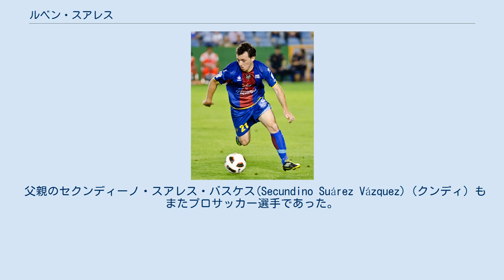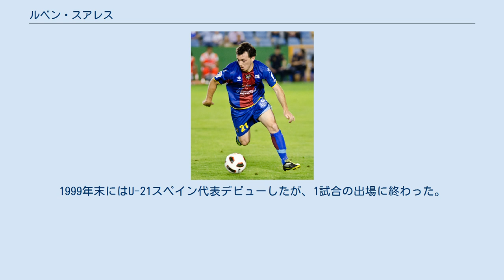ルベン・スアレス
ルベン・スアレス・エストラーダ（Rubén Suárez Estrada, 1979年2月19日 - ）は、スペイン・ヒホン出身のサッカー選手。
ギリシャ・スーパーリーグ、シュコダ・クサンティFC所属。
ポジションは攻撃的ミッドフィールダー、セカンドストライカー。
 父親のセクンディーノ・スアレス・バスケス(Secundino Suárez Vázquez)（クンディ）もまたプロサッカー選手であった。
ディフェンダーとしてスポルティング・デ・ヒホンで300試合以上に出場した。
 アストゥリアス州・ヒホンに生まれ、地元のスポルティング・デ・ヒホンの下部組織（マレオ）で育った。
1998年にトップチームデビューし、6シーズンの間セグンダ・ディビシオン（2部）でプレーした。
2004年に同じセグンダ・ディビシオンのエルチェCFに移籍して4シーズン過ごした。
 2008年7月、やはりセグンダ・ディビシオンのレバンテUDに移籍した。
2008-09シーズンはストライカーのアレクサンドレ・ガイヨが腓骨に深刻な怪我を負ったため、ルベン・スアレスが代役を任され、チーム最多の12得点を挙げた。
2009-10シーズンも二桁得点を挙げ、2シーズンぶりのプリメーラ・ディビシオン（1部）昇格に貢献した。
2010年8月28日のセビージャFC戦(1-4)において、31歳6ヶ月9日にしてプリメーラ・ディビシオンデビューを果たし、PKでトップリーグ初得点を挙げた。
 2011年9月25日のRCDエスパニョール戦(3-1)では2本のPKを決めて3連勝に貢献した。
10月26日のレアル・ソシエダ戦(3-2)では後半ロスタイムに決勝点となる直接フリーキックを決めた。
 U-18スペイン代表、U-20スペイン代表、U-21スペイン代表の経験がある。
1999年にはナイジェリアで開催されたFIFA U-20ワールドカップに参加し、スペイン代表の全試合に出場した。
グループリーグのホンジュラス戦(3-1)で得点し、優勝に貢献した。
1999年末にはU-21スペイン代表デビューしたが、1試合の出場に終わった。